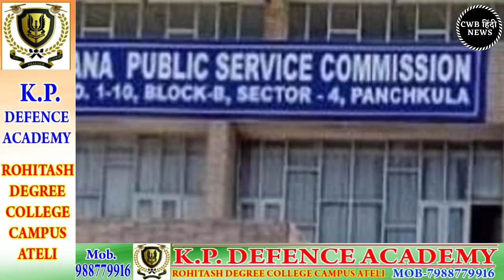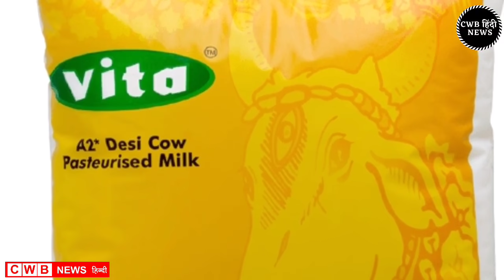Haryana Hindi News || 13 सितम्बर 2021 News || Nonstop 13 september News|| cwb News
आज दिनांक 13सितम्बर 2021 सुबह सवेरे मॉर्निंग न्यूज़, हिंदी हरियाणा न्यूज़ , कोरोना वायरस न्यूज़ , cwb_news 13_september_2021, सोना_चांदी के ताजा ,भाव पेट्रोल डीजल की रेट

Nonstop_News || Fatafat khabren || today news || आज की ताजा ख़बरें || aaj ki news || din bhar ki news || News Headlines || 13 September || govnews

Smartphone  overview
हिंदी 13_September_2021 | Today_Breaking_News | मुख्य_समाचार | Today_News_headlines | 13_September_2021 modi video watch मौसम विभाग weather weather in today and tomorro 13 September 2021
Nonstop News|12September 2021lआज की ताजा ख़बरें||News Headlines|mausam vibhag aaj weather,sbi,lic,mp Nonstop News|13 September 2021lआज की ताजा ख़बरें||News Headlines|mausam vibhag aaj weather,sbi,lic,mp Nonstop News|13September 2021आज की ताजा ख़बरें||News Headlines|mausam vibhag aaj weather,sbi,lic,mp Breaking News ! आज 13_सितम्बर_2021 के मुख्य समाचार बड़ी खबरें, PM Modi, Bank, Hindi news, SBI, Wehdar Hindi news, big news of the day (news bulletin), 13_September 2021: Live watch today breaking news video here. Today Breaking News ! आज की ताजा खबर 13_सितम्बर _21 के मुख्य समाचार बड़ी खबरें, PM Modi, SBI news, बैंक | News aaj ki taza khabar today breaking news,dls news news,modi speech today,latest,breaking news

13 SEPTEMBER 2021 TODAY BREAKING NEWS CWB NEWS

Today Breaking News ! आज 13 सितम्बर 2021 के मुख्य समाचार बड़ी खबरें, PM Modi,PF, Bank, ATM, CAB

Monday 13, Septermber 2021 news
Today_Breaking_News ! आज 13 Setember 2021 के मुख्य समाचार बड़ी खबरें, PM Modi ,PF,
13 September 2021 today breaking news new rules
13 September 2021 TODAY BREAKING NEWS CWB NEWS
Today Breaking News ! आज 13सितम्बर 2021 के मुख्य समाचार बड़ी खबरें, PM Modi,PF, Bank, SBI ATM,CAB
13 September 2021 cwb news
Today Breaking News ! आज 13 सितम्बर 2021 के मुख्य समाचार बड़ी खबरें, सूर्यग्रहण PM Modi,Bank, SBI,CAB,RAILWAY NEWS, HDFC BANK, CANBANK NEWS
Today Breaking News ! आज 13सितम्बर 2021के मुख्य समाचार बड़ी खबरें PM Modi, SBI, weather, Bank,
Nonstop News | आज की ताजा ख़बरें | News Headlines | 13 September 2021 | Fatafat khabren || today news
[WEATHER NEWS Today] 13सितम्बर, 2021 का मौसम पूर्वानुमान